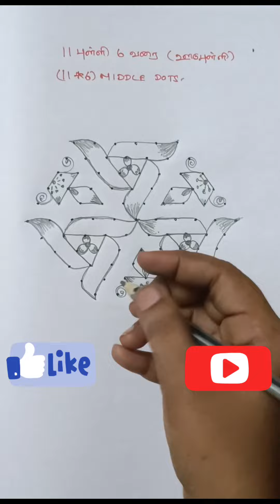#621-Beautiful Flower🌺🌻🌹🌷Rangoli Design for Festivals🌹11*6 dots flower kolam designs🌹flower muggulu